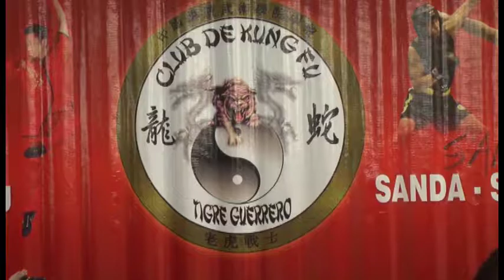Yupanqui y Atoche promesas del Kung-Fu